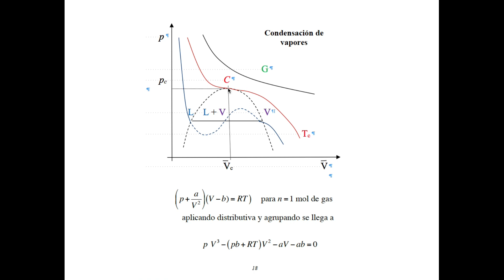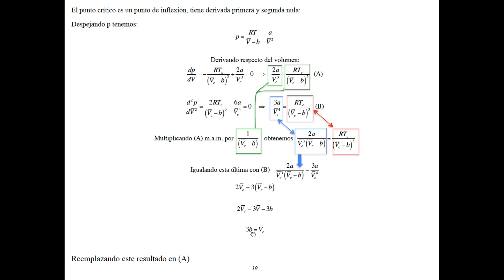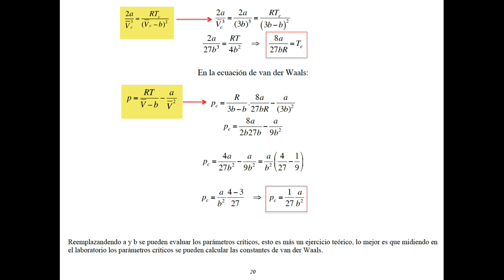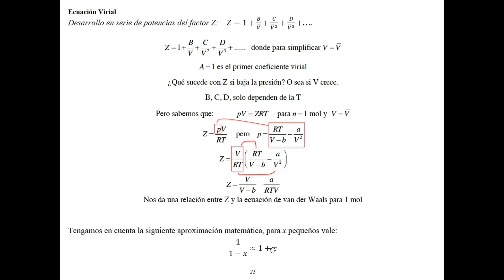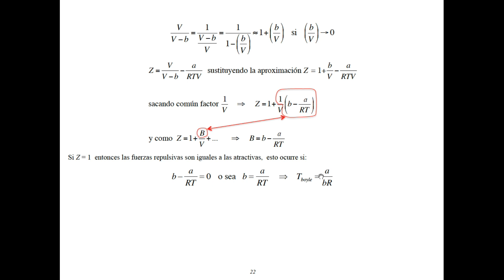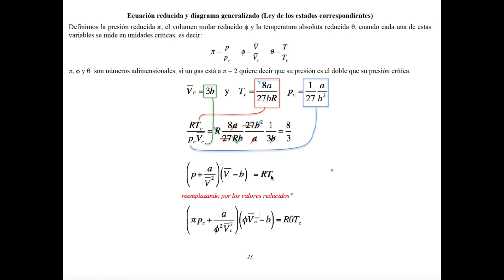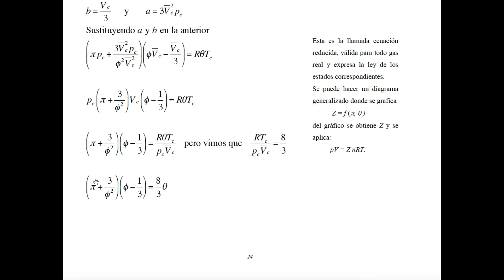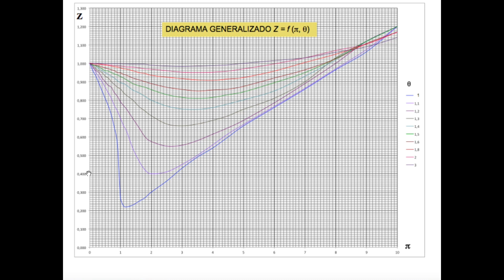Gases reales (Avanzado)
Una introducción al estudio de los gases reales.